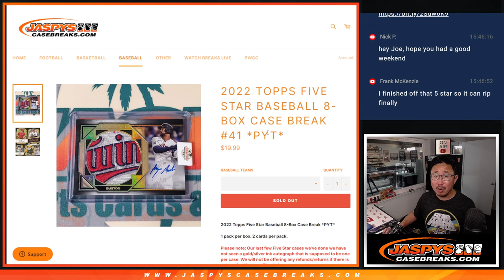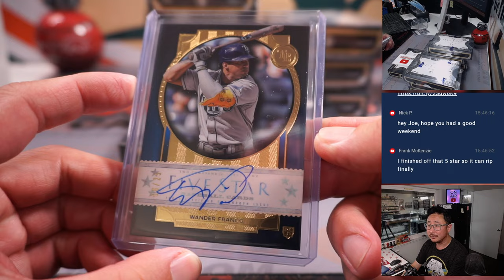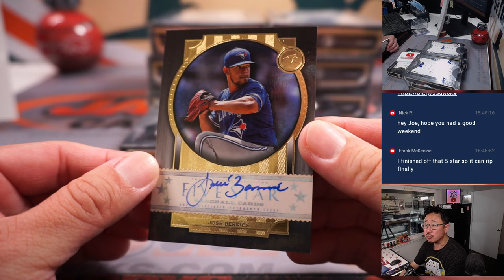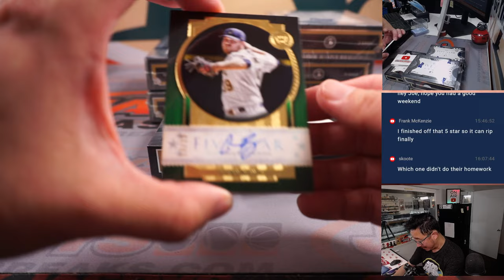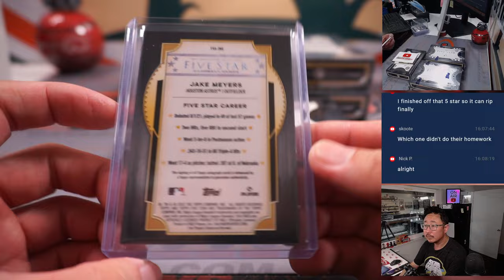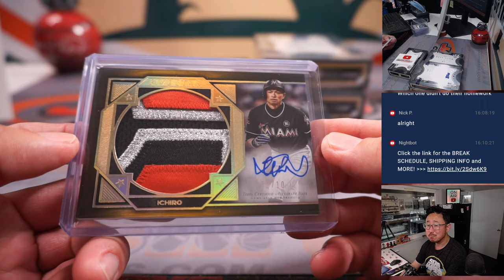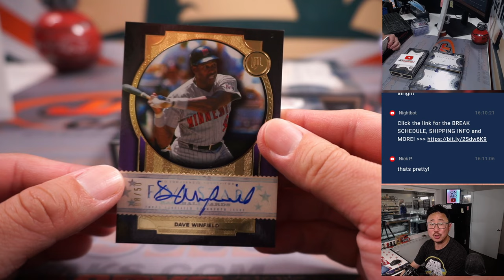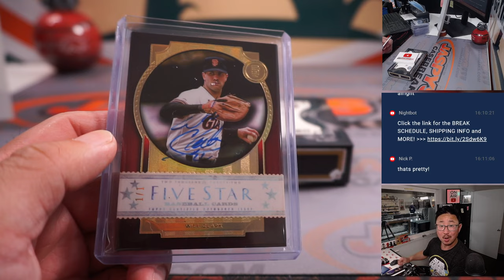M, 05.15.23 -- 2022 TOPPS FIVE STAR BASEBALL 8-BOX CASE BREAK #41 *PYT*